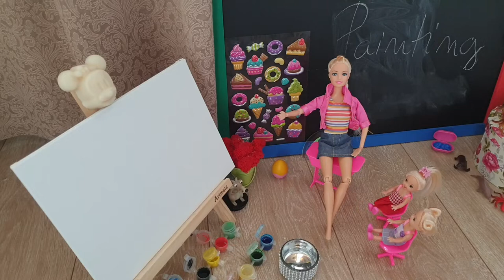Toys Dolls Play Painting Class with teacher and baby dolls!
Barbie teacher is learning the girls how to paint a butterfly. They are encouraged to be creative, happy, to work together and separate and to give each other care and affection.

Welcome to Aerda’s Toy Play!

If you like creative play with dolls, toys, crafts, colors and play-doh, this is the perfect channel for your child.

Our purpose is to provide learning and educational play for kids in a friendly manner, so that they learn about love, friendship and happiness.

In the videos we do lots of unboxing, playing with Play Doh and reviewing many play sets and toys from Disney, Pixar, Peppa Pig, My little Pony, Frozen, Disney Princess, Play Doh, Hello Kitty, Masha and the Bear, Barbie and many more.

We also open a lot of Surprise Eggs, Kinder Eggs, Giant eggs, Kinder Joy and Play-Doh surprise eggs.

See other interesting videos:

Creative Play-doh Ice cream for children. Let's have some fun with rainbow, dots and fruit ice cream
Baby Dolls Playing with EGGS Surprise and drawing at school | Barbie Teacher doll with Doll House
Doll Kids learning to count in a fun way with Teacher Doll | Barbie Dolls pretend Play